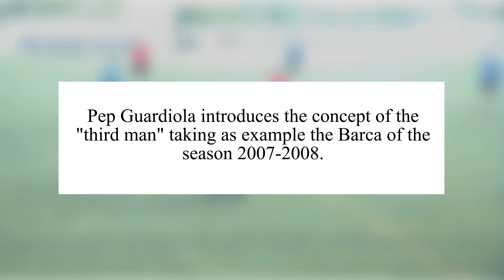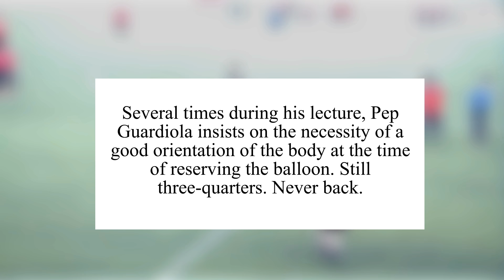Third Man Combination and Body Orientation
credit: l'equipe